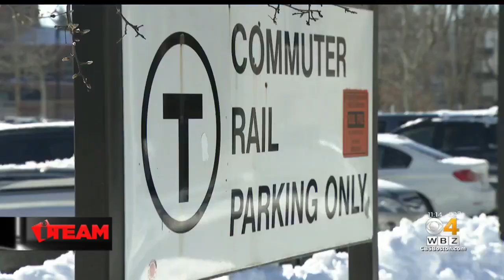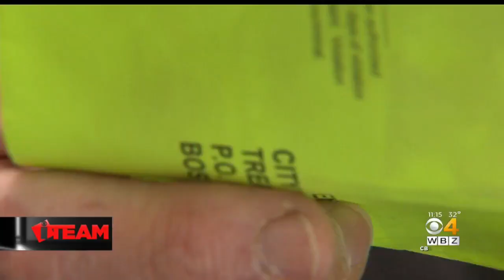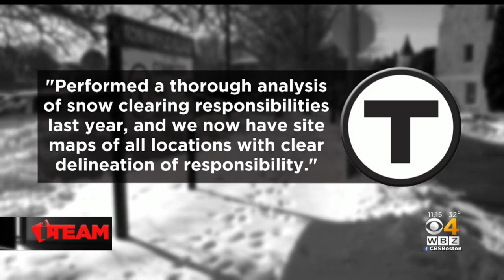I-Team: While Bostonians Shovel, Some Government Agencies Ignore The Law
WBZ's I-Team found some government agencies ignore snow removal laws and haven't paid fines. WBZ-TV's Christina Hager reports.